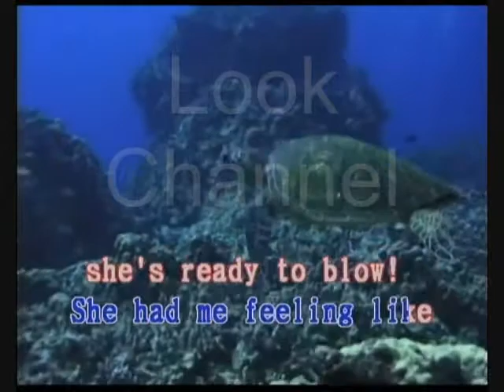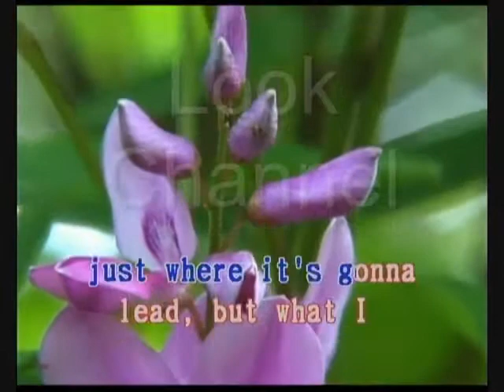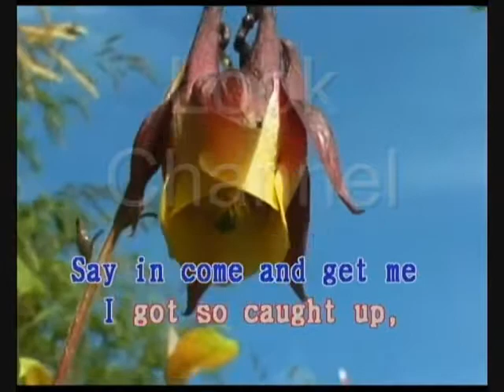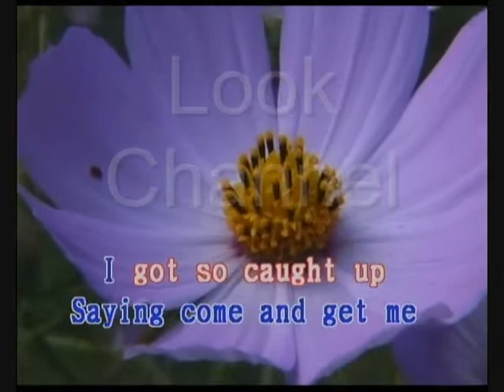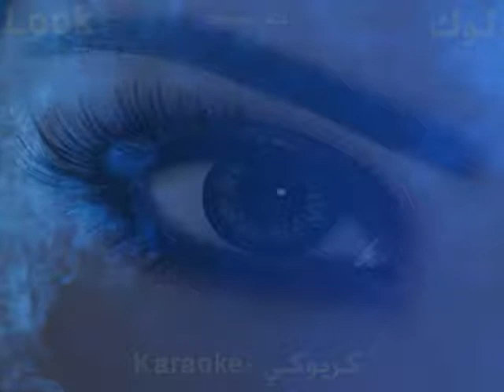Yeah - Usher - Karaoke - Look